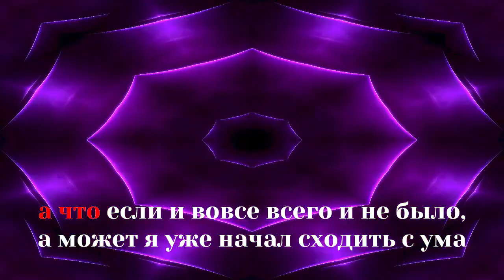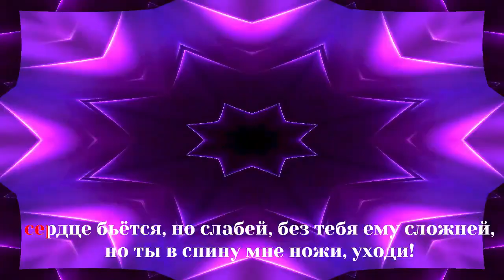RYZE || ДВЕРЬ ЗАКРОЙ || КАРАОКЕ